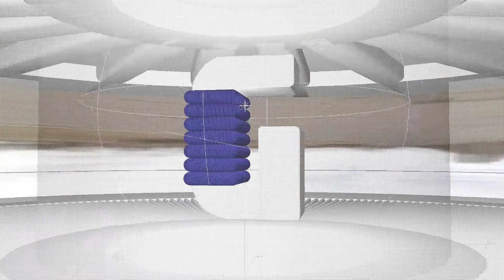i am back.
allg. Kritik? Anregungen? Schick mir eine Nachricht!

Einige Ausdrücke dienen als Stilmittel und stellen nicht die tatsächliche Meinung des Autors über die benannten Personen- und/ oder Personengruppen dar.